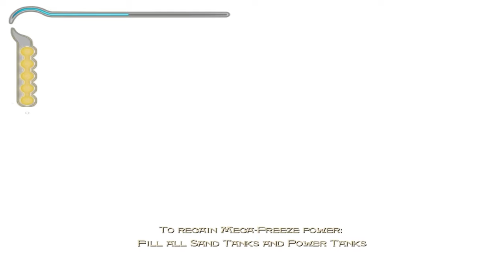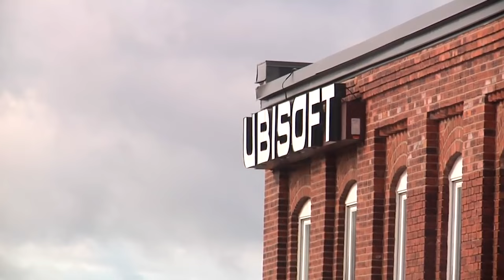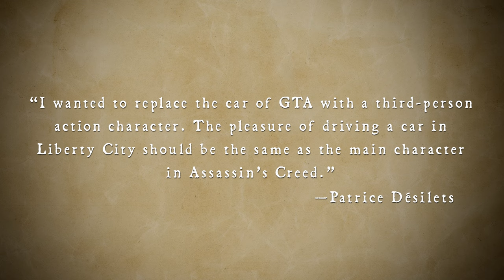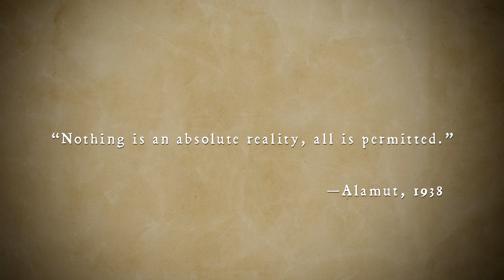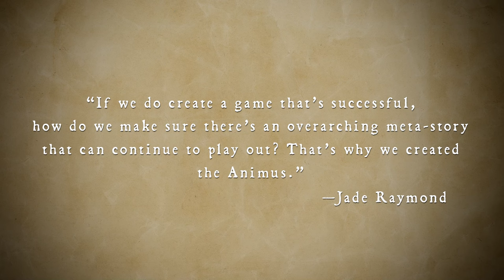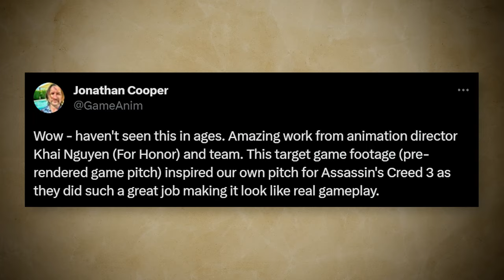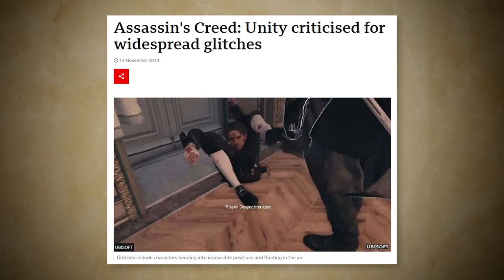How Prince of Persia Became Assassin's Creed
After the release of Sands of Time, Ubisoft Montreal headed up by Patrice Desilets and Jade Raymond developed a tech demo for a new Prince of Persia title, codenamed Prince of Persia Assassins inspired by the historical assassins stories as far back as Marco Polo all the way up to Dan Brown's novels. Over the course of development, their Prince of Persia project turned into a new franchise, Assassin's Creed leading to a handful of Prince of Persia reboots.

SOURCES:
The Making Of: Assassin's Creed

Interview: Prince of Persia: The Forgotten Sands' Michael McIntyre

Interview - Prince of Persia: The Forgotten Sands' Thomas Simon